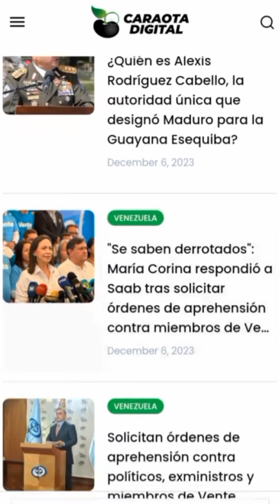Caraota en Minutos, miércoles 6 de diciembre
El fiscal general de Venezuela, la candidata presidencial María Corina Machado, el Presidente de Guyana y Taylor Swift acaparan los titulares del día.

Descarga gratis la App de Caraota Digital y obtén todos los detalles.